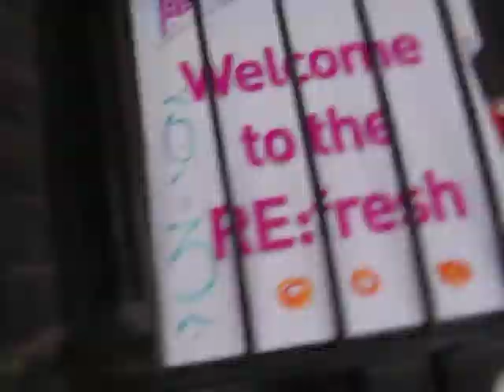great street art film...glory charles